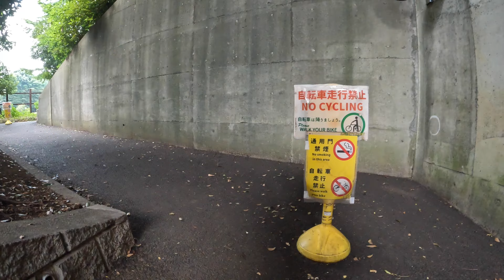【東京】丸ノ内線四谷三丁目〜新宿御苑前を歩くwalking along the Marunouchi Line from Yotsuya-sanchome to Shinjuku-gyoemmae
4号線丸ノ内線は、池袋駅〜荻窪駅間及び中野坂上駅〜方南町駅間で構成される、東京地下鉄（株）の鉄道路線。

この動画では、東京都新宿区四谷三丁目の「四谷三丁目駅」から、同区新宿一丁目の「新宿御苑前駅」まで歩いています。

【東京】丸ノ内線池袋〜新大塚を歩くwalking along the Marunouchi Line from Ikebukuro to Shin-otsuka, Tokyo

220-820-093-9